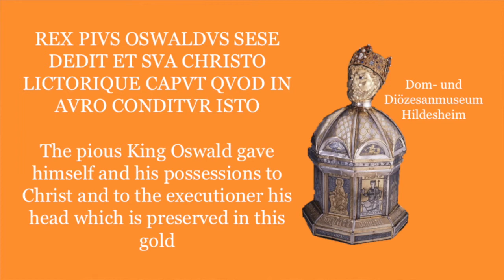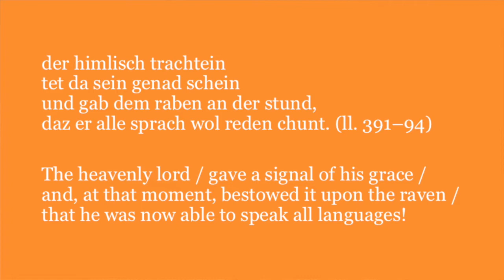5. Legends of St Oswald in Medieval Germany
Join researcher Sarah Bowden to learn about Oswald’s fame in German-speaking regions and the role of Oswald’s raven in medieval legends about the king. Part of the Being Human Festival. Please see oswaldusrex.co.uk/animation for further information.